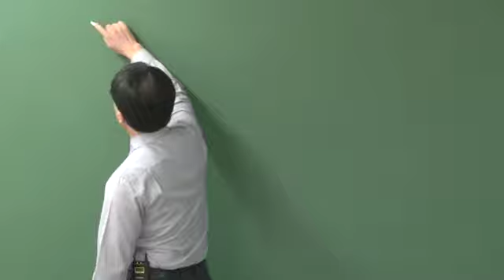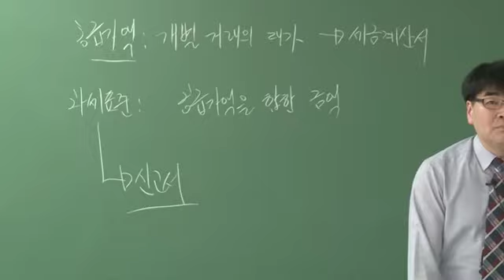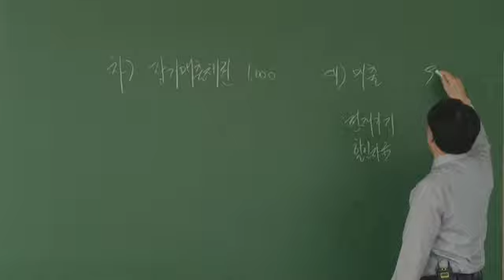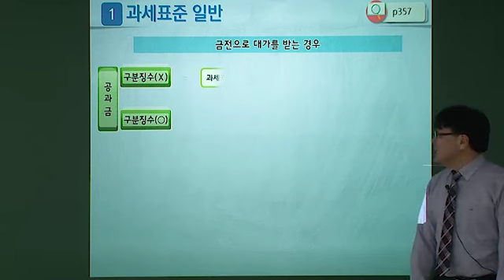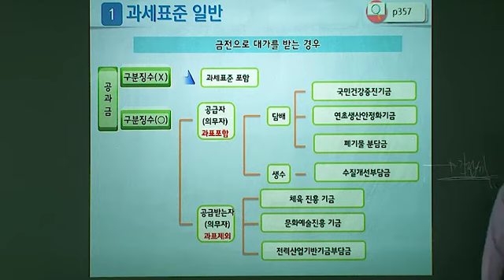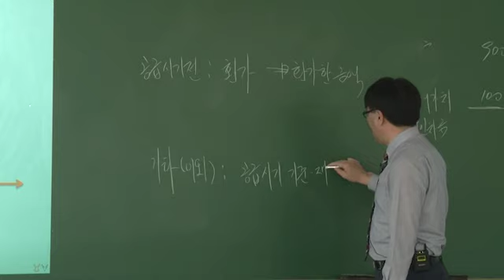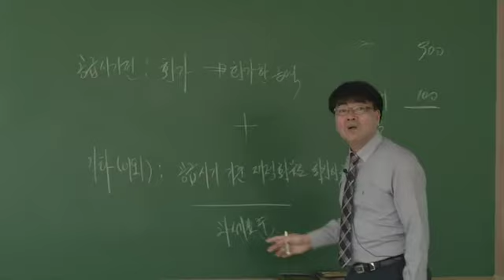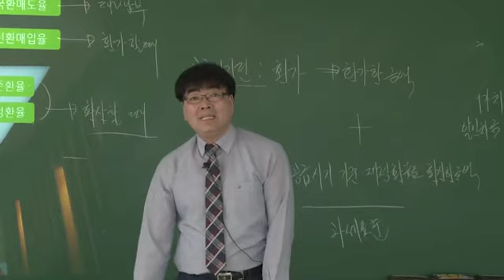쉽게 정리하는 부가가치세 - 과세표준 일반1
부가가치세법이 궁금하신가요?
손쉽게 알려드립니다!